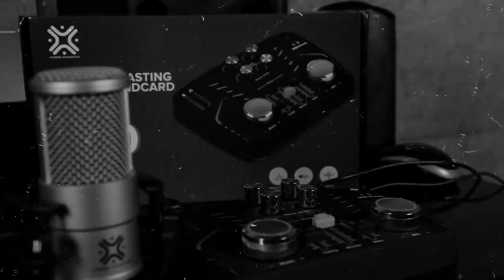XTREME ACOUSTICS : MCBIJJU TURNT UP OFFICIAL TEASER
@MCBIJJU  The maestro is using our condenser microphone and V10 sound card. Thank you so much for the master piece that you have created!